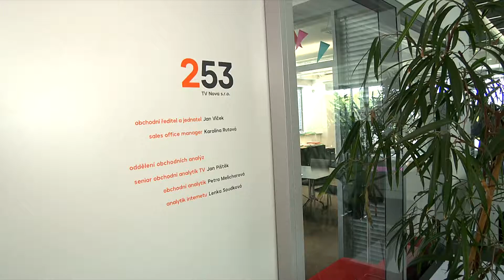Práce na Nově!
Pokud chcete uspět ve výběrovém řízení do Novy, uvolněte se, soustřeďte se, buďte sví! Při výběrovém řízení hledáme gen „nováctví“ – jestli se k nám hodíte a jestli s námi opravdu chcete být. Všechno ostatní vás umíme naučit.